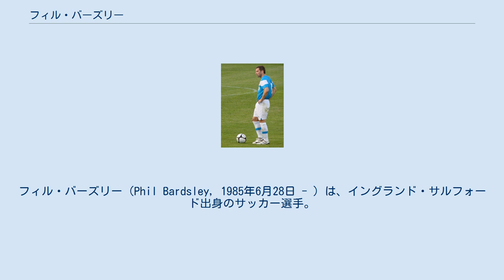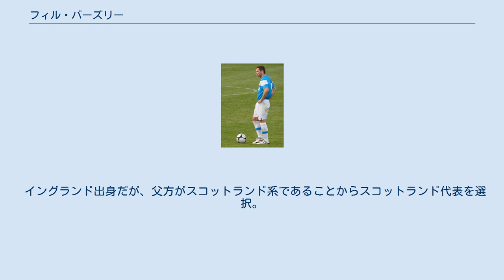フィル・バーズリー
フィル・バーズリー（Phil Bardsley, 1985年6月28日 - ）は、イングランド・サルフォード出身のサッカー選手。
プレミアリーグ・バーンリーFC所属。
ポジションはディフェンダーで主に右サイドバック。
 プレミアリーグ・マンチェスター・ユナイテッドのアカデミー出身で、2003年から在籍していたが、出場機会を得ることができず、レンタル移籍を繰り返した。
 2008年1月にサンダーランドに完全移籍した。
以降はレギュラーとして活躍したが、イタリア人指揮官パオロ・ディ・カーニオ監督からは評価されず、2012-13シーズン終盤にはカジノで紙幣にまみれて寝転ぶところを写真に撮られ、ディ・カーニオ監督の逆鱗に触れ、リザーブリーグでのプレーが命じられた。
2013-14シーズンは背番号が剥奪された形でのスタートとなったが、2013年9月22日にディ・カーニオ監督が解任され、同年10月8日にグスタボ・ポジェ監督が就任してからは再び背番号が与えられ、19日に行われたスウォンジー・シティAFC戦 (0-4) で復帰を果たした。
同シーズンはリーグ戦33試合に出場した。
 2014年6月にバーズリーとサンダーランドの契約が切れるため、1月から彼に注目していたストーク・シティFCに3年契約で加入した。
2014-15シーズンは監督のマーク・ヒューズに信頼され、30試合に出場。
翌シーズンは同ポジションに新加入のグレン・ジョンソンが収まったため控えに降格。
しかし2月のジョンソン負傷以降は代役を務め17試合に出場した。
3月には元同僚のウェイン・ルーニーとボクシングに興じてる姿が写された。
 2017年7月25日、バーンリーFCと2年契約を結んだ。
 イングランド出身だが、父方がスコットランド系であることからスコットランド代表を選択。
2010年10月11日のスペイン戦で代表デビューを果たした。